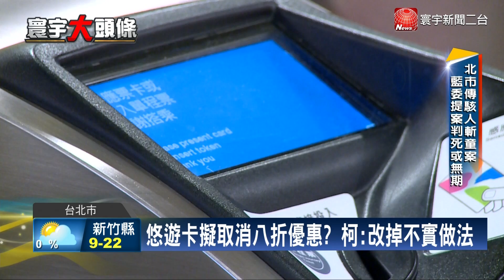寰宇新聞"北捷20歲! 悠遊卡擬取消八折優惠"20160328